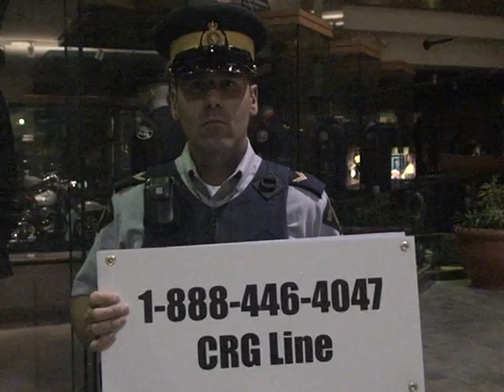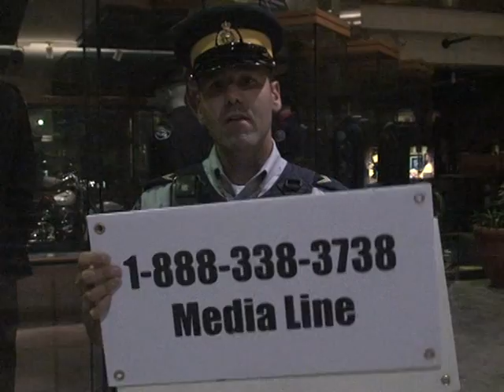[francais] G8/G20 Renseignments Public 1-888-446-4047 / Media Seulement 1-888-338-3738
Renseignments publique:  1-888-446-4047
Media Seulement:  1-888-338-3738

Corporal Charles Vallee, Relationiste, bureau des communications Gendarmerie royale du Canada

Video par Cst Scott Mills, Police de Toronto agent des sites de resautage